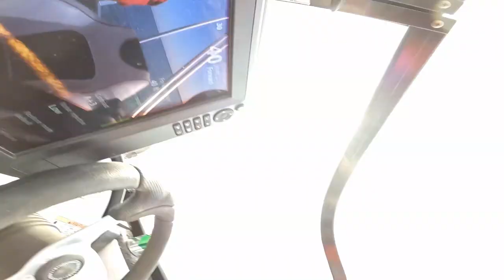DEEP WATER CATFISH BITE ON LAKE MOULTRIE ( Santee Cooper )